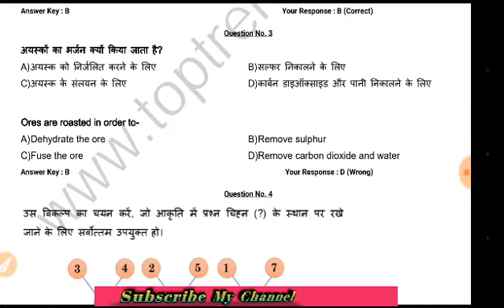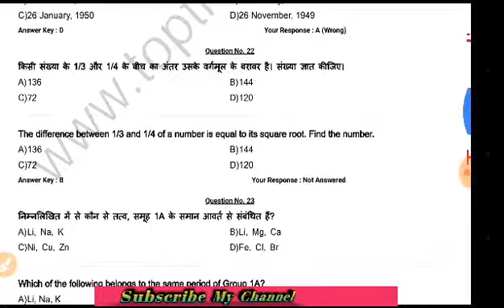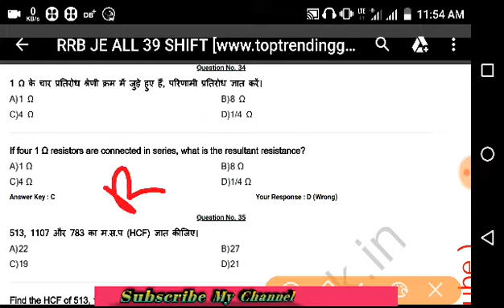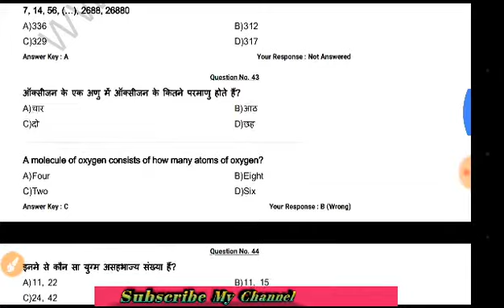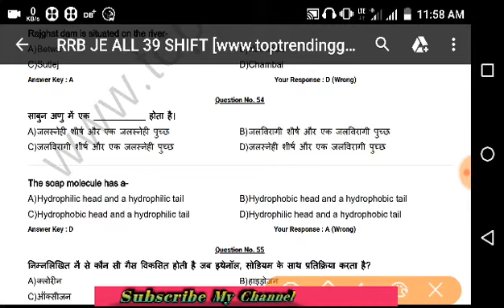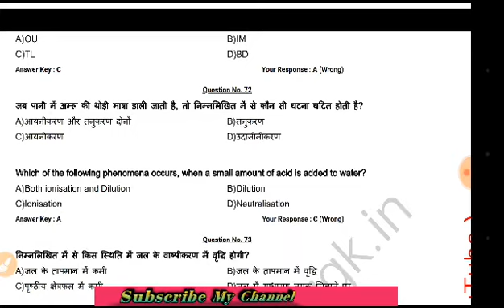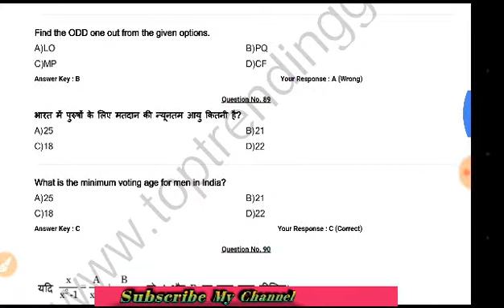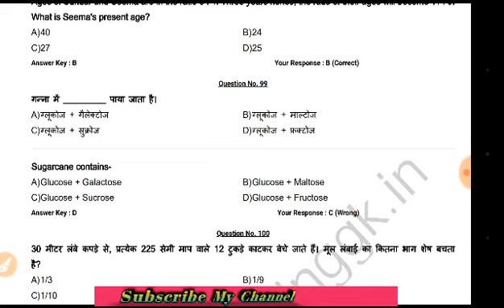RRB JE 2019 ||PREVIOUS YEARS QUESTIONS PAPER|| RAILWAY RRB NTPC||SSC|| FOR ALL COMPETITIVE EXAM